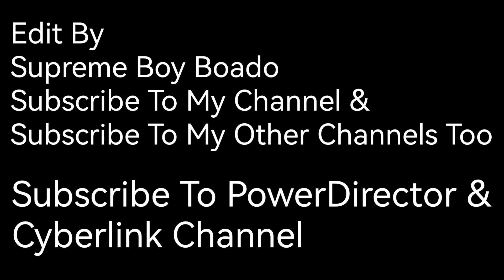Supreme Boy Boado (CANVA) WITH MUSIC (The Miracle Of Flight) (PowerDirector) HSL (PINK) -25